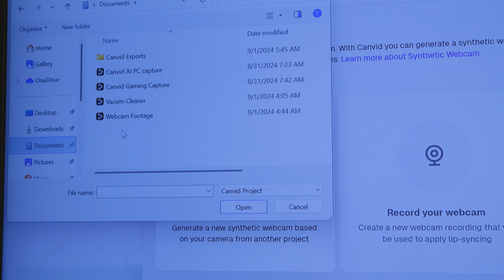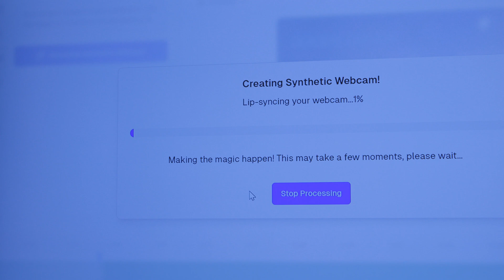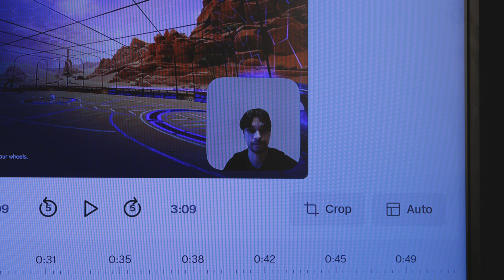Canvid AI-Assisted Video Editing on Lunar Lake | Talking Tech | Intel Technology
We’re on the ground at IFA2024 with Intel Technical Marketing Engineer Jonathan Cruz, who demonstrates how Intel Core Ultra 200V series processors allow anyone to quickly and easily edit videos, even if they don’t have any editing experience. In this demo Canvid taps into Lunar Lake’s AI engines to generate synthetic webcam footage by lip-syncing existing webcam footage to new audio. The NPU efficiently processes additional effects like background blur and noise reduction.

Chapters:
00:00 – Intro
00:31 – Generating a synthetic webcam
01:15 – Background effects
02:06 – Transcription and voice enhancements
02:45 – Conclusion

About Intel Technology: Intel has always been at the forefront of developing exciting new technology for business and consumers including emerging technologies, data center servers, business transformation, memory and storage, security, and graphics. The Intel Technology YouTube channel is a place to learn tips and tricks, get the latest news, and watch product demos from both Intel and our many partners across multiple fields.